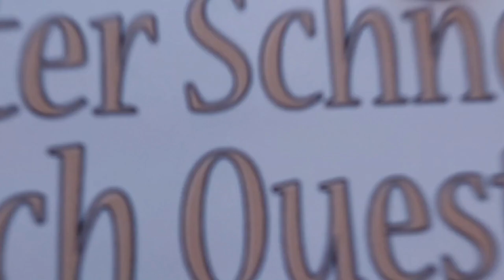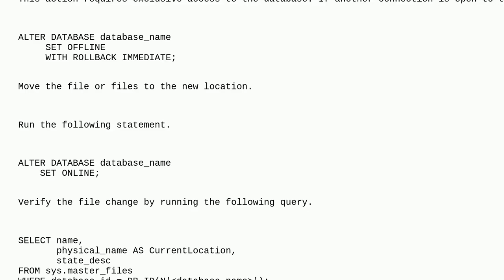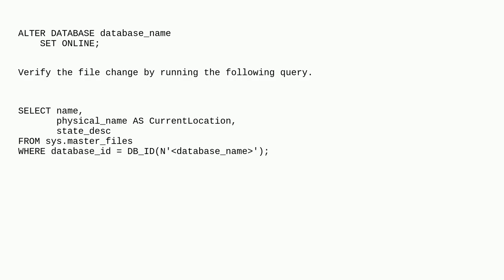Dba: is it possible to bifurcate a SQL Server database on specific drives?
is it possible to bifurcate a SQL Server database on specific drives?

A special thanks goes out to the community

  aws migration sql-server